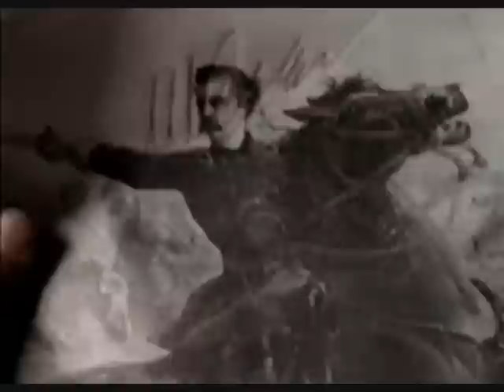Son of the Morning Star part 5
Son of the Morning Star part 5 with Gary Cole (George Armstrong Custer), Rosanna Arquette (Libby Custer), David Strathairn (Capt. William F. Benteen), Rodney A. Grant (Crazy Horse), Nick Ramus (Red Cloud), Stanley Anderson (Ulysses S. Grant), Edward Blatchford (Lt. Cooke), George Dickerson (Gen. Sherman), Tom O'Brien (Charlie Reynolds), Terry O'Quinn (Gen. Alfred Terry), Tim Ransom (Tom Custer), Dean Stockwell (Gen. Philip Sheridan), Demina Becker (Young Kate Bighead), Sheldon Peters Wolfchild (Bloody Knife), Floyd 'Red Crow' Westerman (Sitting Bull) and Buffy Sainte-Marie (Kate Bighead (voice) (tv serie 1991 - western, indians, history)